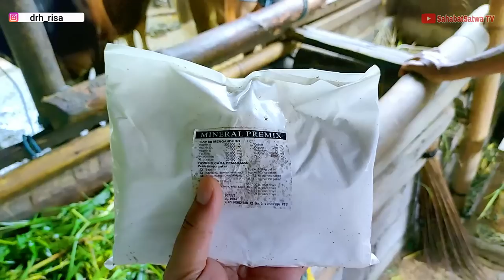PENYEBAB DINGKLANG & AMBRUK PADA SAPI YANG TIDAK DIKETAHUI OLEH PETERNAK | Jalan-Jalan Ke Kandang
Laskar Ngarit ada beberapa hal yang jarang diketahui bahkan diremehkan oleh peternak. Padahal hal tersebut dapat menyebabkan kepincangan bahkan bisa ambruk pada sapi. Seperti apa pembahasannya? Simak sampai habis Laskar Ngarit